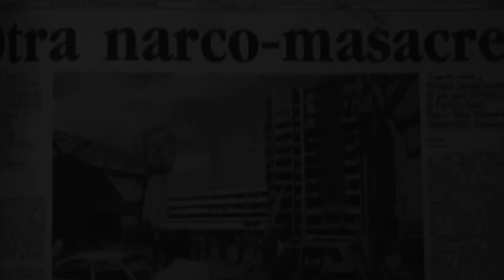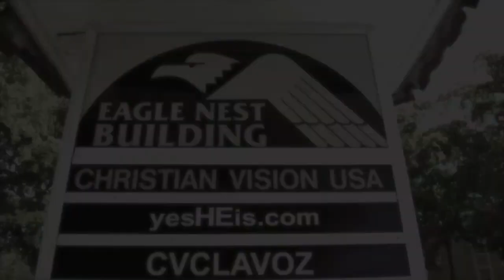Testimonio "Morir es Vivir"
Basada en una historia Real
Un testimonio,
Una Oración y
Una esperanza.